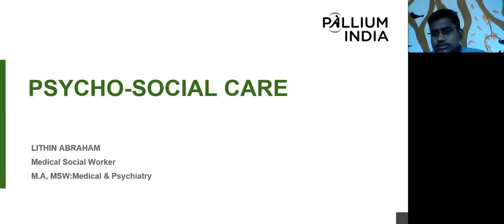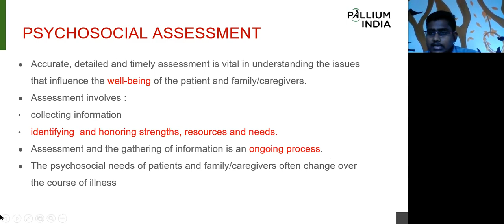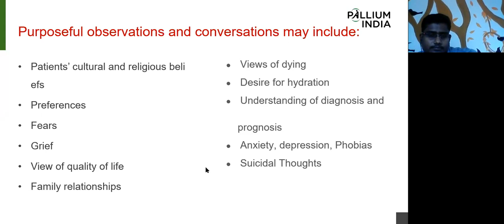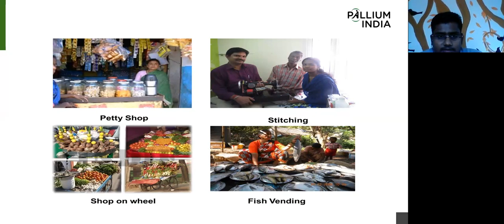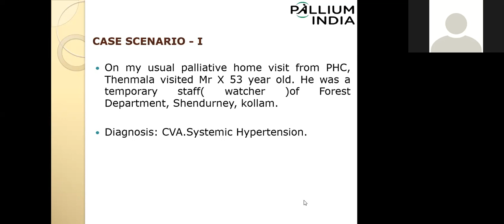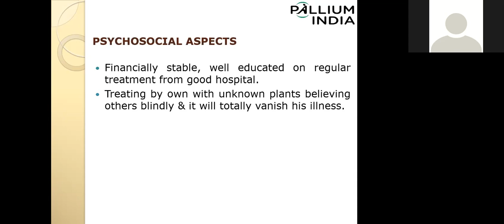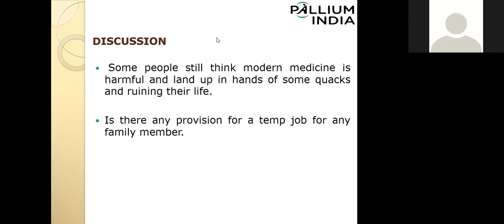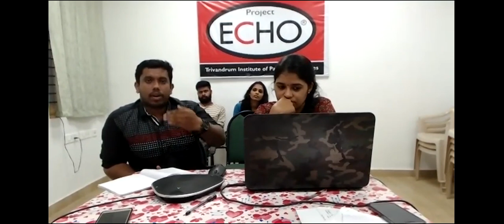TIPS-ECHO Season 6: FCPM-3 Session 14- “Psycho-social issues”- Mr. Lithin